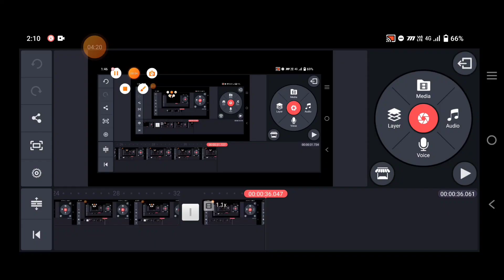REALITY OF FREE FIRE COMMUNITY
SIMILAR TITAL -

REPLY TO PAGAL M10 AND BOSS OFFICAL -⚡⚡para SAMSUNG A3,A5,A6,A7,J2,J5,J7,S5,S6,S7,S9,A10,A20,A30,A70

PAGAL M10 HACKER EXPOSED !!  - ⚡⚡para SAMSUNG A3,A5,A6,A7,J2,J5,J7,S5,S6,S7,S9,A10,A20,A30,A70

 REALITY OF FREE FIRE COMMUNITY - ⚡⚡para SAMSUNG A3,A5,A6,A7,J2,J5,J7,S5,S6,S7,S9,A10,A20,A30,A70

Hello guys I am GW RAJ 25 ( RAJGAMING )

FREEFIRE IGN - RAJGAMING
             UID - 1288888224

            GUILD - NOT FIXED

DEVICE   -      IQOO G5
RAM        -      12GB
ROM        -      256GB
EARPHONE - 100 RUPYA KA SASTA WALA

ㅤ

1. Free fire Grandmaster Rank Push
2. Grandmaster Rank Push in free fire
3. Tips And Tricks To Push a Grandmaster 4. Solo Vs Squad Grandmaster Rank push
5. Free fire live rank push for region
6. Rank push for global top 1 with gw raj 25

RAJGAMING ALL SEASON GRANDMASTER PLAYER 🔥🔥

INDIA🇮🇳
NEPAL🇳🇵

⭐ Garena Free fire Hirosima